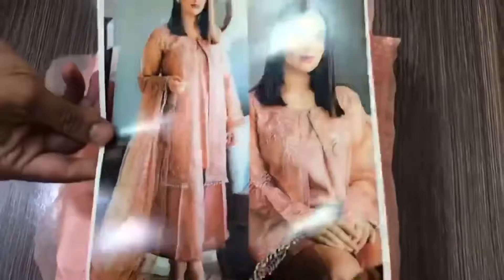Organza Silk Latest Collection || Beautiful Dress || Wedding Collection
Organza
Inner silk
Just in 3300/-Pkr
Ex delivery